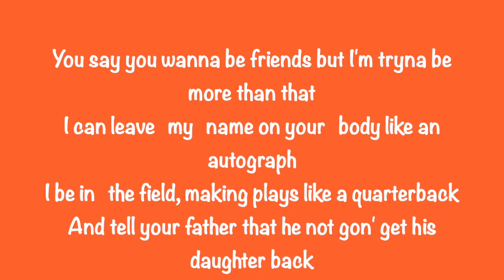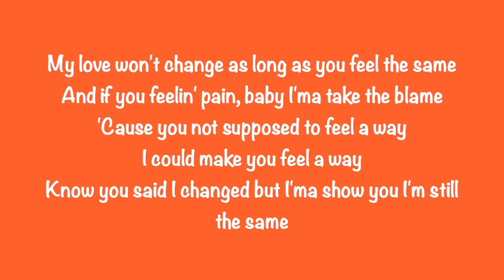J.I. - Love won't change lyrics